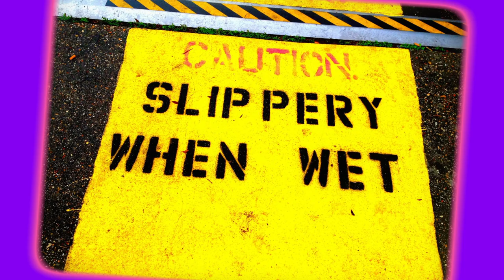Courtney Act Talks....LUBE! | MTV Life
Everything you ever needed to know about lube with RuPaul's Drag Race and MTV Single AF star Courtney Act.